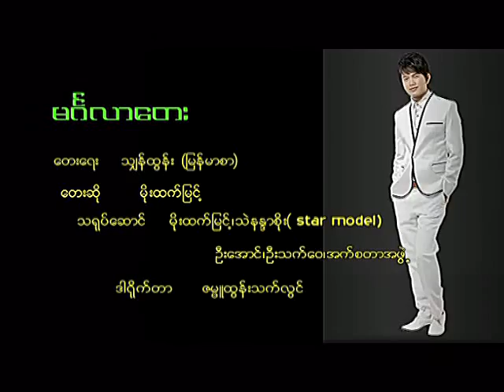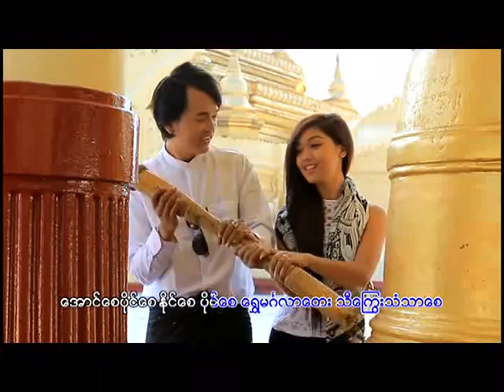youtube video #-FtivAHCnIM